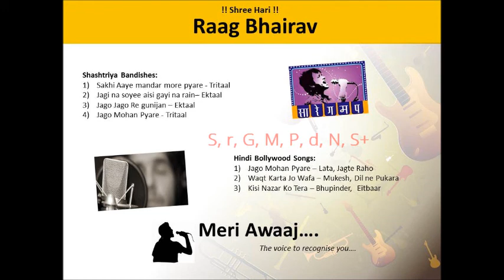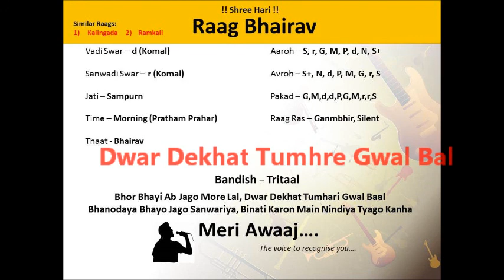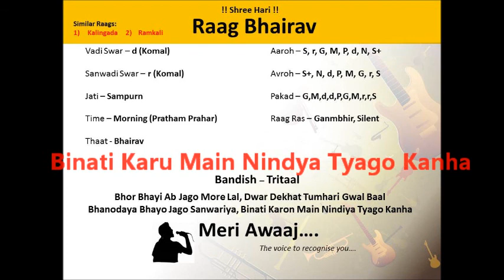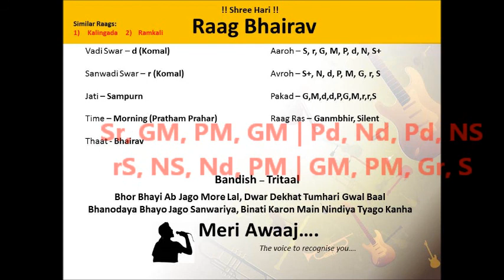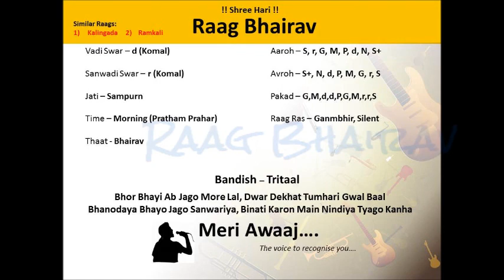Raaga Bhairav Bandish || Bhor Bhayee Ab Jago More Lal || Learn Indian Classical Bandishe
Raaga Bhairav from Indian Classical Music - A Brief Introduction

Bhairav involves all the 7 notes with 're and dha' (Komal Swars)

Bhairav belongs to Bhairav Thaat.

Bhairav can be sung at any point of time however it is particularly rendered during the early morning from 4am to 7am.

This video includes the basic understanding of the notes used in Raag Bhairav and bandish "Bhor Bhayee Ab Jago More Lal"

Original credit to the singer Anaghaji

Learn Indian Classical Music Online with Meri Awaaj

Follow us on :
Meri Awaaj @ Youtube